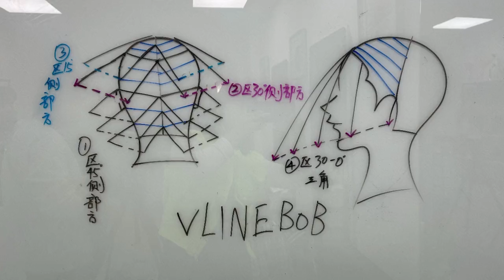0基礎學剪髮，經典VLineBOB髮型剪裁教學